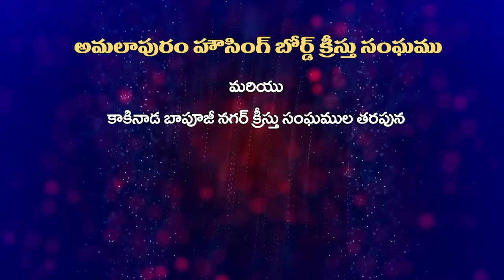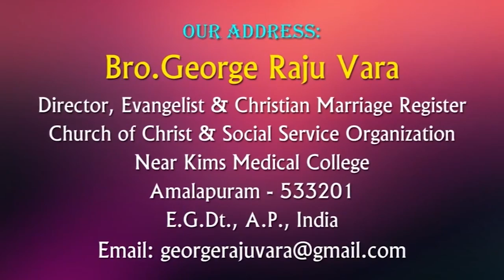Bro George Raju Garu 10 12 21